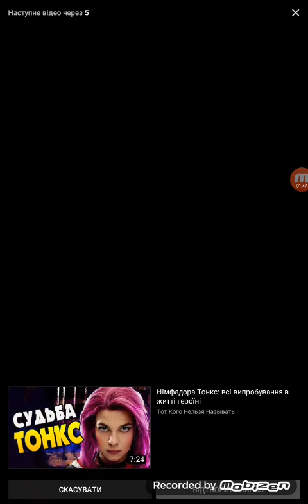Смешная песня про гарри поттера 😂😂😂